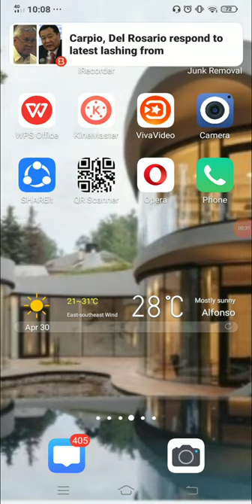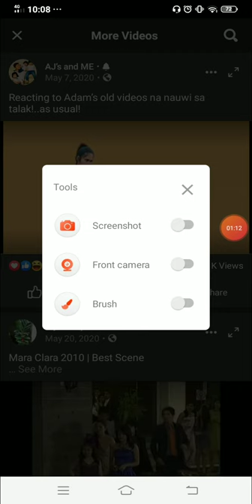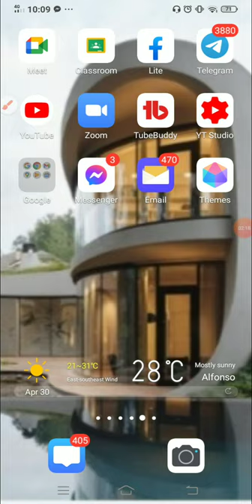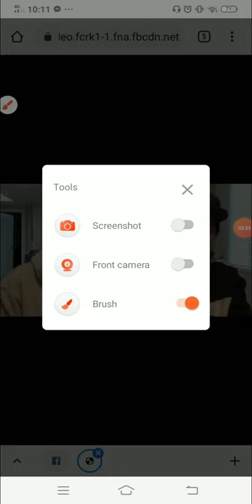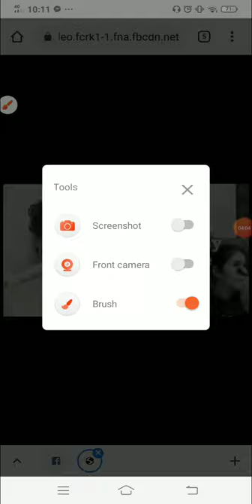Paano magdownload ng video sa Facebook nang walang App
pwedeng magdownload ng videos sa Facebook kahit di gumamit ng apps tapusin alang Ang video